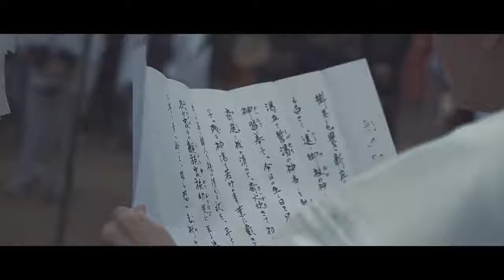日本節分 Zhiyun Crane, Sony A6300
節分在日本是指各季節的分際，即立春，立夏，立秋，立冬的前一天，但在江戶時代後常特指立春的前一天自1985年起節分為每年的2月3日， 但隨著時歷的推移，此日期在未來也會變動。節分之日有許多傳統的活動，例如撒豆子，吃惠方卷等等，各地寺廟與神社也有一些祭典。
我們來看看有關這節日的影片片段吧！
器材：Zhiyun Crane, Sony A6300